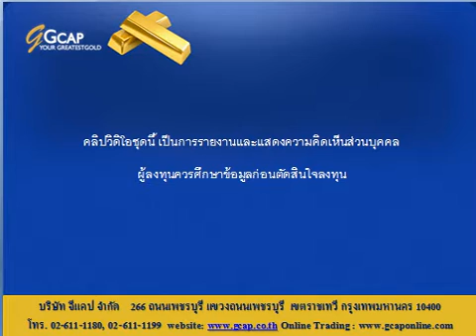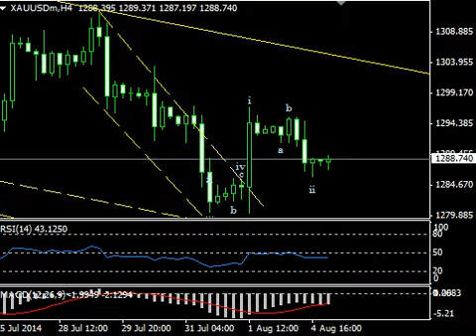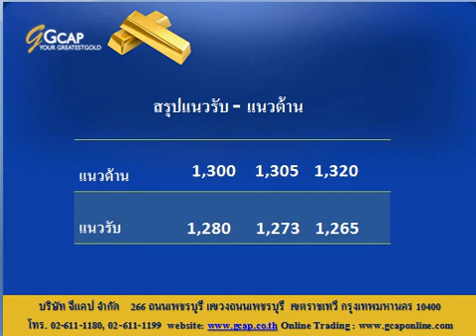บทวิเคราะห์ทางเทคนิค ราคาทองคำ 05/08/2014 By.. GCAP Part 2